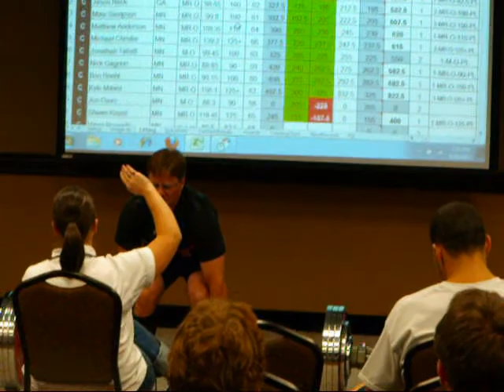Matt Lampi Raw Deadlift 440 lbs @ 145 3X over bodyweight. 1058 Total Twin Cities Open 2012